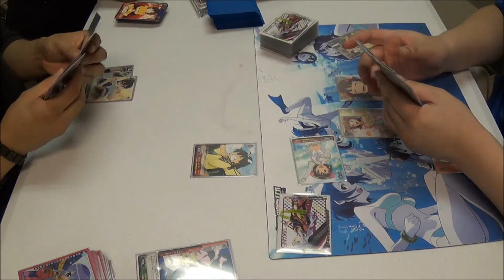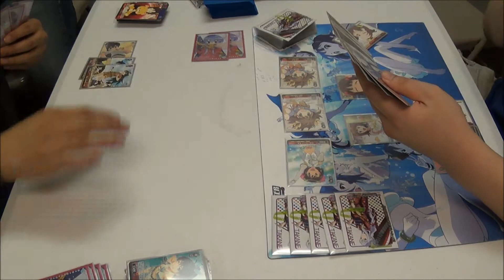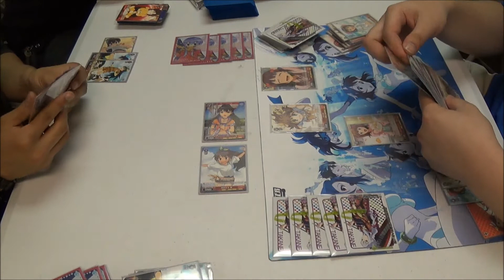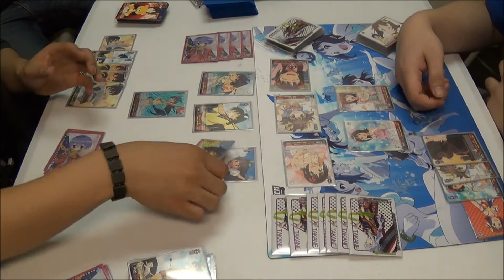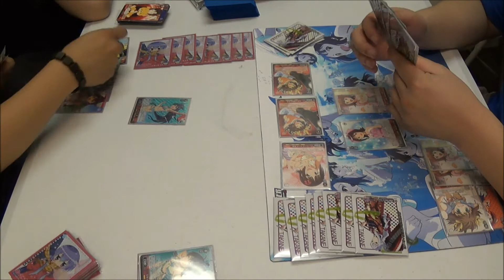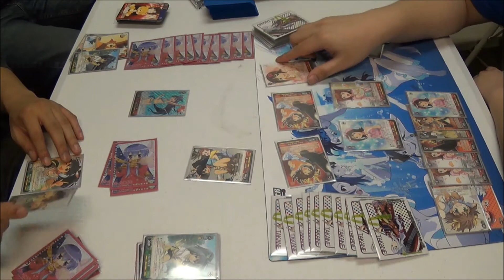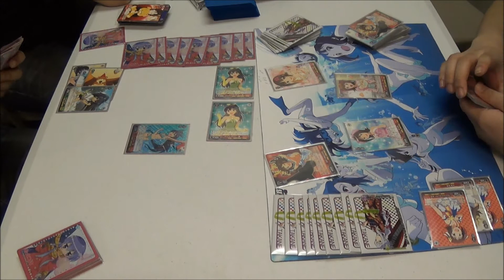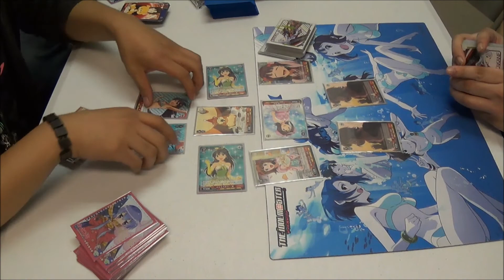Weiss Schwarz: iDOLM@STER WAIFU BATTLE SERIES 2 「Hibiki vs Haruka」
PLUS 2 SOUL & KIRA KIRA CARDS iDOLM@STER WAIFU BATTLE SERIES!

What is iDOLM@STER WAIFU BATTLE SERIES?
It is a match series where players make decks that only consists of one iDOLM@STER character.

The card must have the character to be used in the deck.

Cards such as BK MANIAC and Hamuzo are OK because Hibiki needs these cards for specific effects.

We will be doing a iDOLM@STER WAIFU TEAM BATTLE SERIES soon so don't miss out!

After defeating Eric's Makoto deck, Sean takes on Lance's Haruka deck.  Level 1 is where it begins.